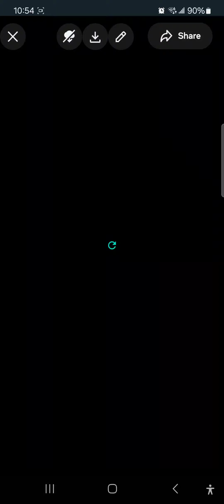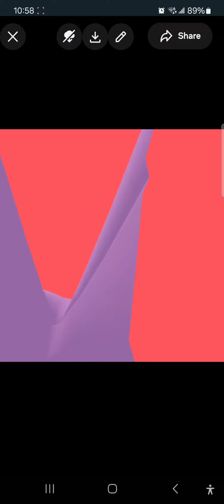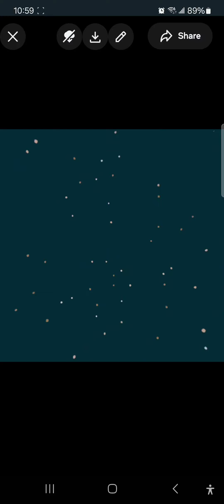no copyright pwease